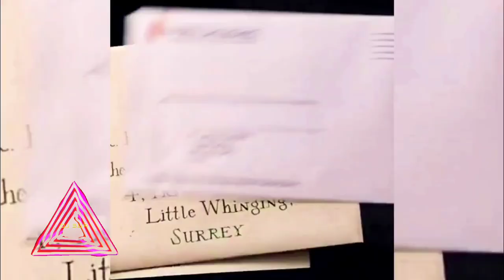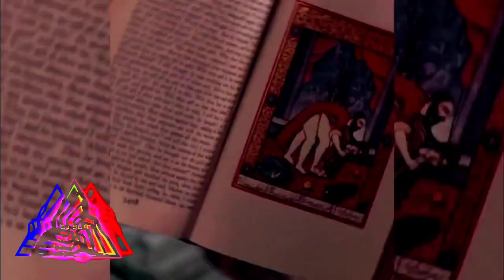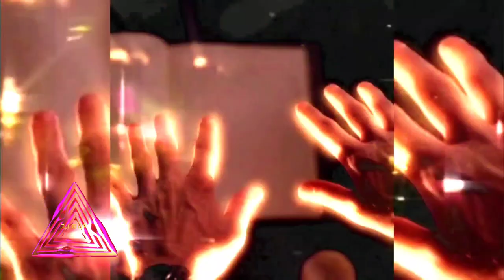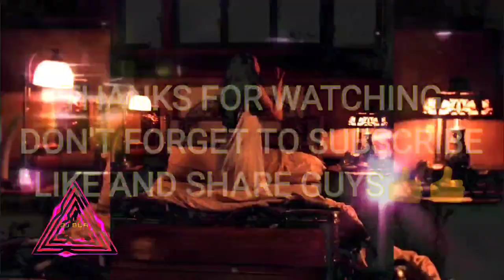CRAZY REFACE DJ JUNGLE DUTCH TERBARU 2021 FREE DOWNLOAD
CRAZY REFACE DJ JUNGLE DUTCH TERBARU 2021
FREE DOWNLOAD

Dj @Rhose Rada

My vlog is about music, dj tiktok, remix music, dj jungle dutch,animasi, vlog mobile, Explore Mystery, gaming, dual camera vlog,  movies, , technology, tutorial, exploring the roads and more fun video

Just enjoy it and fun